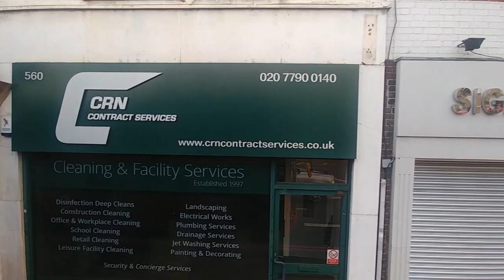London Bus Tour, 동네 한 바퀴, Lets Do London, 런던 버스투어, 런던은 처음이지, 영국사는 한국남자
런던 버스투어, London Bus Tour,, 영국사는 한국남자, 동네 한 바퀴, 런던은 처음이지, Lets Do London, 숨겨진 명소